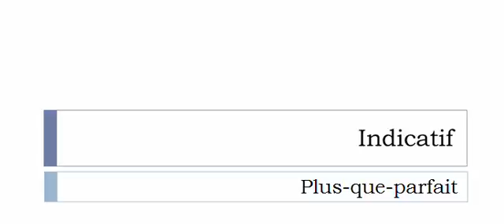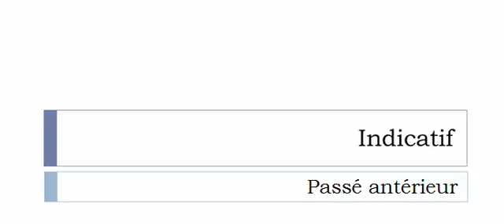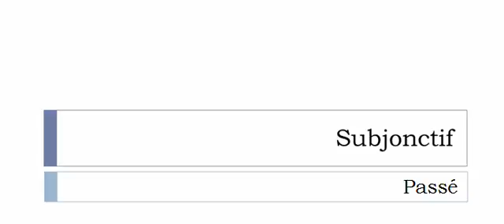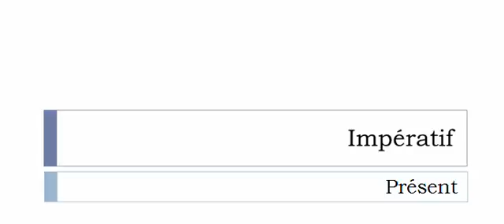Imparare il francese = Coniugazione = Initialer